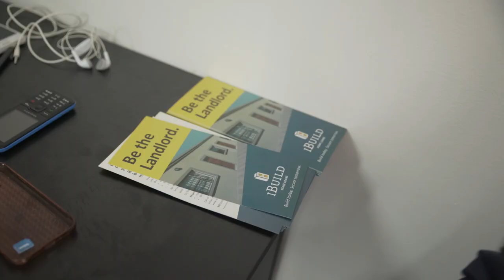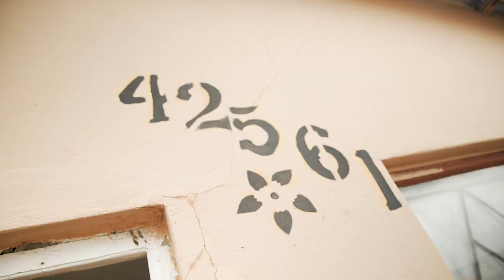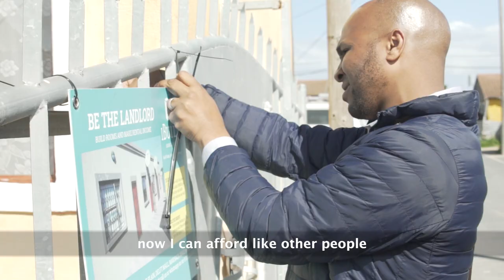Funding innovation in housing finance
Housing plays a critical role in economic development beyond providing shelter, privacy and physical security for home occupiers.
Affordable housing is a crucial intervention for poverty reduction and has a long-lasting effect on the prosperity of local communities and regional economies.

By partnering with companies such as Sofala, FSD Africa is working to support the expansion of accessible housing finance across sub-Saharan Africa to reduce poverty and increase economic prosperity